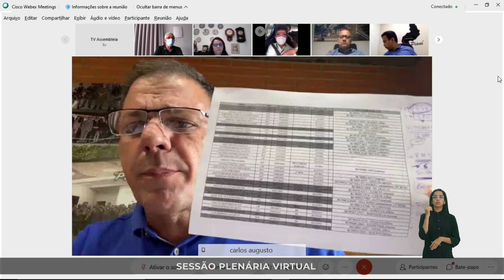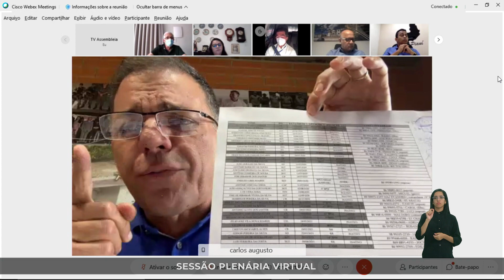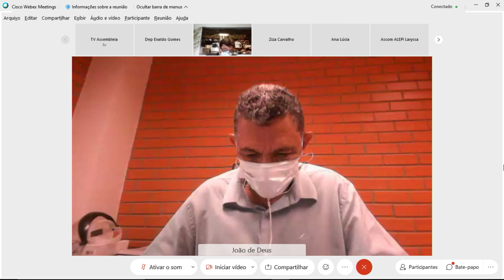Solidariedade a piauienses que passam fome e ensino sobre Lei Maria da Penha são destaques na CCJ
Em mais uma reunião virtual, a Comissão de Constituição e Justiça (CCJ), da Assembleia Legislativa do Piauí aprovou vários projetos de lei. Os parlamentares  destacaram a implantação no Piauí de um sistema de cadastro de pessoas desaparecidas e o ensino de noções básicas  sobre a Lei Maria da Penha nas escolas. Também foi aprovado requerimento que solicita solidariedade com os piauienses que passam fome por conta da pandemia. Veja esses e mais projetos aprovados na reportagem de Samilla Melo, da TV Assembleia.